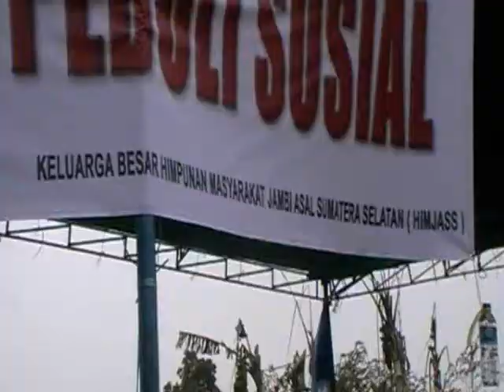Korban Kebakaran Tolak Bantuan